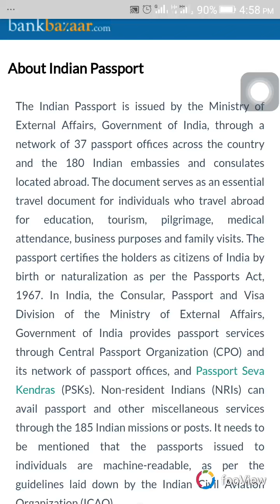how to Indian passport. About Indian Passport.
The Indian Passport is issued by the Ministry of External Affairs, Government of India, through a network of 37 passport offices across the country and the 180 Indian embassies and consulates located abroad. The document serves as an essential travel document for individuals who travel abroad for education, tourism, pilgrimage, medical attendance, business purposes and family visits. The passport certifies the holders as citizens of India by birth or naturalization as per the Passports Act, 1967. In India, the Consular, Passport and Visa Division of the Ministry of External Affairs, Government of India provides passport services through Central Passport Organization (CPO) and its network of passport offices, and